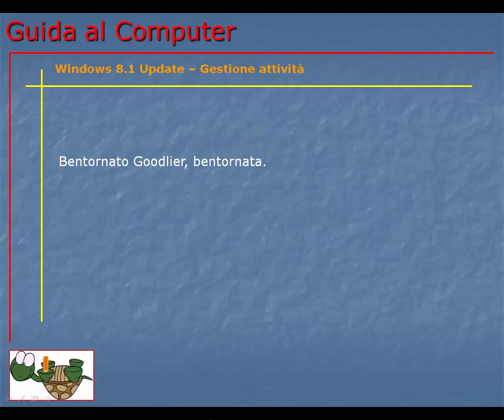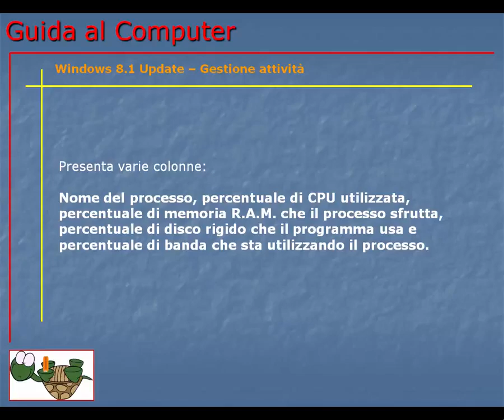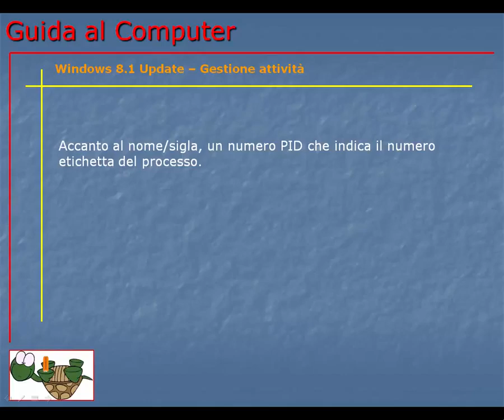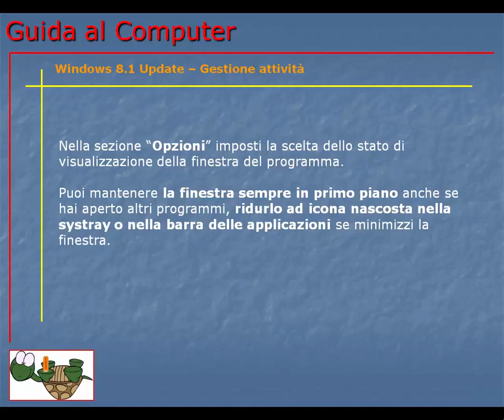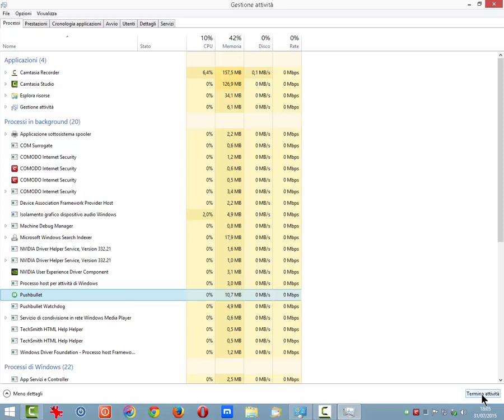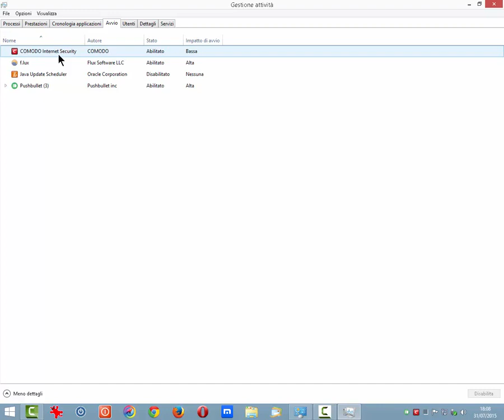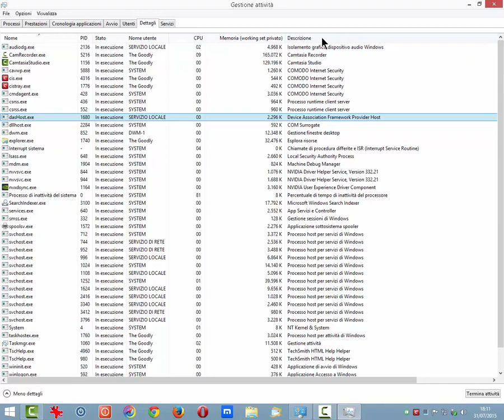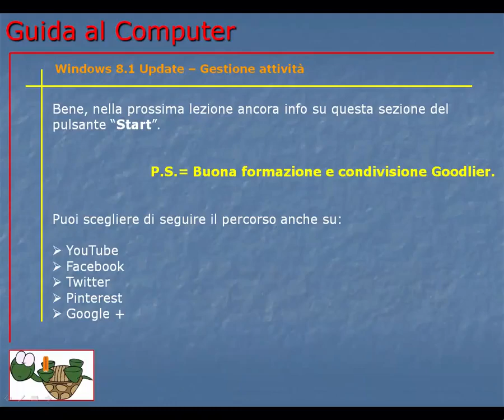Corso Informatica Base e Avanzato | Corso Computer da Base ad Avanzato | Lezione 158